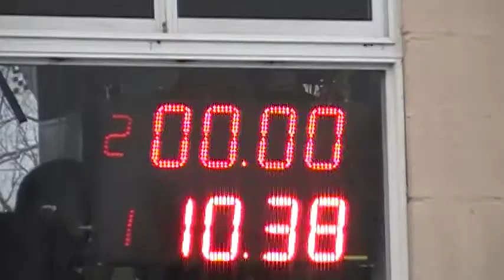02/08/2017 300 libre el canal De todos Picadas De Avellaneda